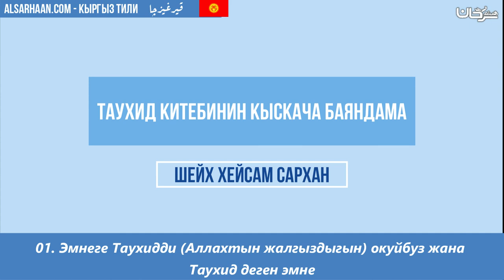01 Эмнеге Таухидди Аллахтын жалгыздыгын окуйбуз жана Таухид деген эмне